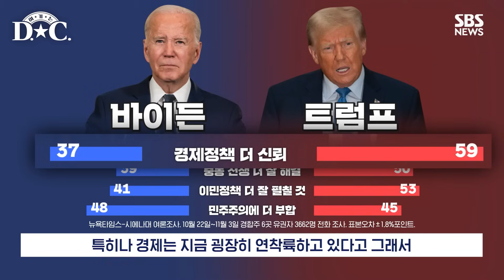[여기는D.C.] 여론조사에서 독주하는 트럼프…바이든의 '여유만만(?)' 이유는? / SBS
00:00 인트로
01:26 경합주 휩쓴 트럼프, 민주당 반응은?
04:41 마이너스의 손? 억울한 '바이든'
07:19 트럼프 웃은 여론조사, 실전은 다르다?
09:31 대선판 뒤집을 또다른 변수, 제3후보
13:35 공화당 토론회 관전 포인트는?
18:32 바이든 vs 트럼프 TV 토론 누가 웃을까?
20:04 인도계 정치인들이 약진한 이유는?

미국 대통령 선거가 1년도 채 남지 않습니다.

바이든과 트럼프, 트럼프와 바이든 두 유력 후보의 지지율 여론조사 결과도 연일 쏟아지고 있습니다.

최근 뉴욕타임스의 여론조사를 보면 가장 중요한 경합주에서 트럼프의 우세가 확인되고 있는데, 정작 민주당에서는 이 결과에 그렇게 초조해 하지 않는다고 합니다. 왜 일까요?

남승모, 김용태 두 SBS 특파원과 미국 의회에서 잔뼈가 굵은 폴 공 박사가 〈여기는 D.C.〉에서 친절하게 설명해드립니다.

(출연 : 폴 공 교수, 취재 및 진행 : 남승모·김용태 영상취재 : 오정식·박은하, 영상편집 : 김남우, 디자인 : 김정연, 기획 : 신승이)